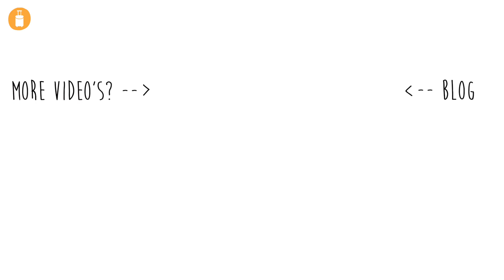INDIA TRAVEL VIDEO: welkom in spiritueel VARANASI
In deze video neem ik je mee naar de heilige stad Varanasi aan de Ganges is India. Ik vertel je over de gebruiken en rituelen en laat je zien waarom jij ook echt eens naar deze bijzondere stad moet.

Krijg jij ook geen genoeg van reizen? Volg mij dan op ook op mijn andere kanalen: